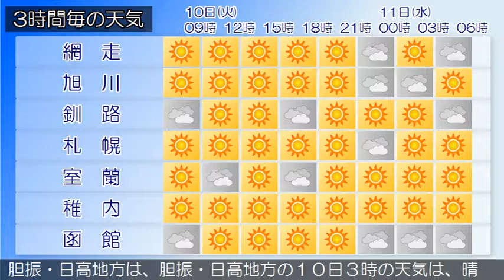2019/09/10 北海道地方の天気予報 朝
石狩・空知・後志地方では、１０日朝まで濃い霧による交通障害に注意してください。石狩・空知・後志地方は、石狩・空知・後志地方の１０日３時の天気は、晴れまたは曇りとなっています。上川・留萌地方は、上川・留萌地方の１０日３時の天気は、晴れまたは曇りとなっています。網走・北見・紋別地方は、１０日は、晴れ朝晩曇りでしょう。釧路・根室・十勝地方は、釧路・根室・十勝地方の１０日３時の天気は、曇りで、ところどころで雨が降っています。渡島・檜山地方は、１０日は、晴れ朝晩曇りでしょう。胆振・日高地方は、胆振・日高地方の１０日３時の天気は、晴れまたは曇りで雨の降っている所があります。宗谷地方は、１０日は、晴れでしょう。